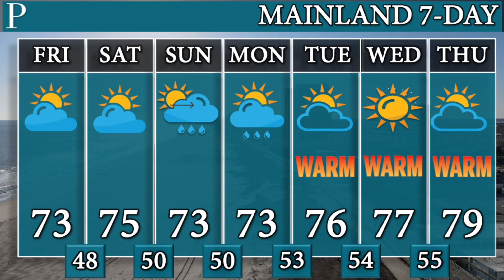Your May 14 Daytime Forecast